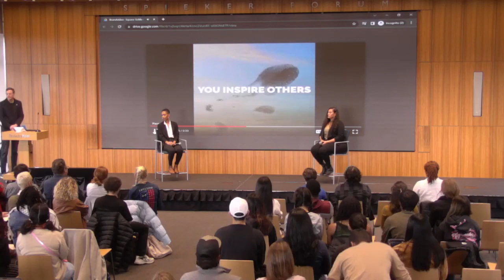Nordic Talks The Myth of the Nordic Utopia - December 06, 2023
How do colonial frameworks support the idea of Nordic Utopia? Should other countries look to the Nordics as beacons of an equitable society?

The Myth of the Nordic Utopia, and its promises of an equal society, progressive politics, and social safety net for all at home and abroad (i.e. sustainable development), leaves its own marginalized communities out of the conversation. This myth assumes a one-size-fits-all framework, ignoring the structural violence faced by Afro Nordic people, other racial minorities, and indigenous people. The prevailing story of a society where everyone is included perpetuates the discrimination, financial inequalities, and cultural loss that these communities endure. In this talk, we will explore how this mythology of utopia harms communities of color in the Nordic Countries.

Speaker: Dr. Elizabeth Löwe Hunter
Speaker: Dr. Jasmine Kelekay
Moderator: Teju Adisa- Farrar

This event was sponsored by the Nordic Center, Center for Responsible Business, and Institute of European Studies and is part of the Nordic Talks Series supported by the Nordic Council of Ministers.